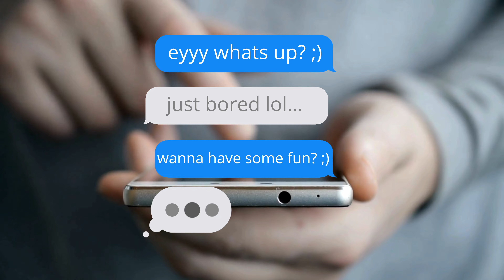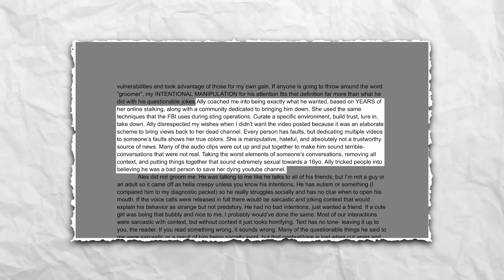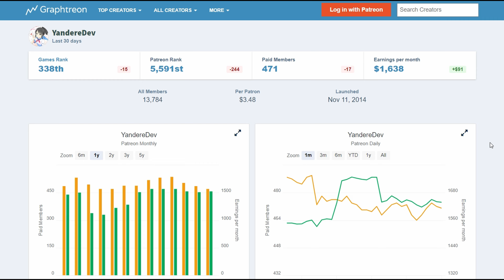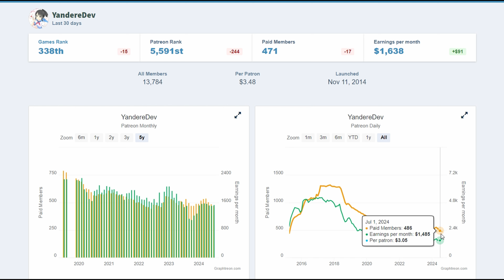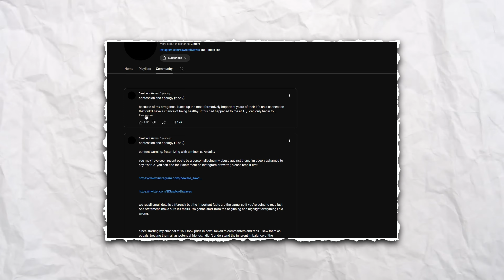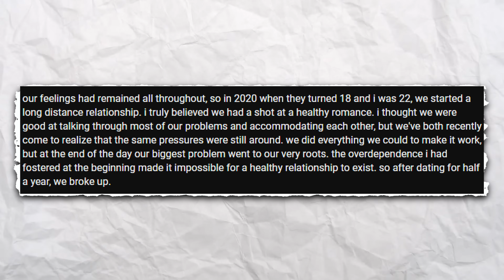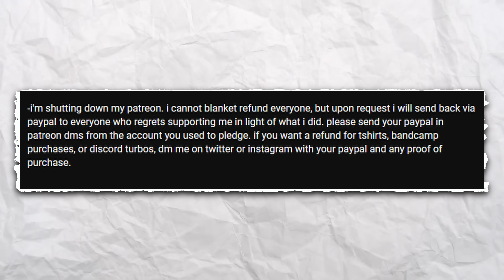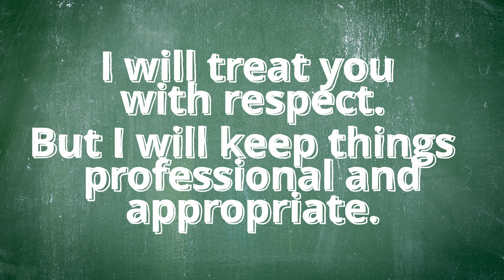Content Creators, Stop Talking to Minors!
In this video, I dive into a critical issue affecting the online creator community—content creators engaging in inappropriate conversations with minors. It's a topic that needs to be addressed head-on, especially as more creators are being called out for crossing boundaries with their younger fans.

I discuss the troubling trend of creators who, despite having large followings that include minors, choose to engage in conversations that are entirely inappropriate.

As creators, it's crucial that we set clear boundaries and avoid getting personal with minors—no matter how innocent it might seem. Join me as I discuss the importance of maintaining these boundaries, the responsibility that comes with being a creator, and what we can all do to create a safer online environment for everyone.

Let's work together to ensure that creators are held accountable and that our online spaces remain safe for all.

Timecodes:
Intro - 0:00
What are Content Creators doing? - 0:33
Yandere Dev - 1:27
Colleen Ballinger - 9:01
Sawtooth Waves - 15:45
What can we do to make a safer space online? - 20:53
Outro - 22:41
Bloopers -  23:25